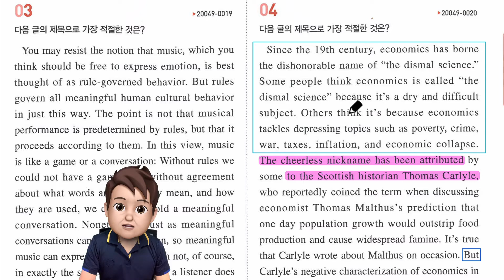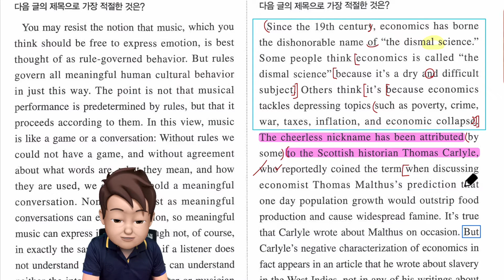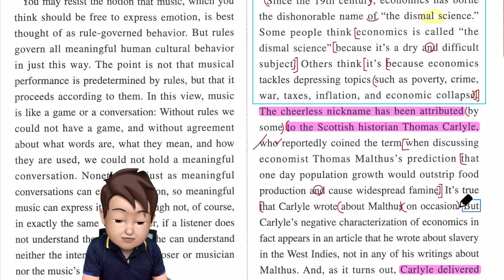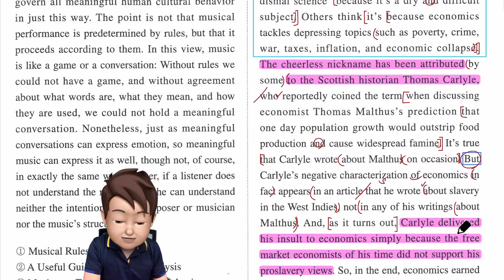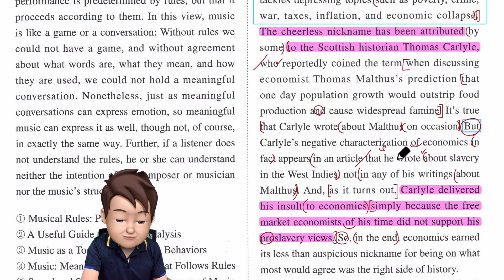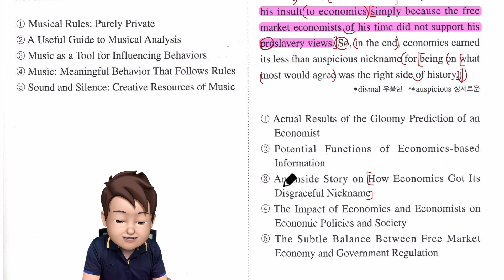2021년 수능완성 4강 4번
2021년 수능완성 내신 강의